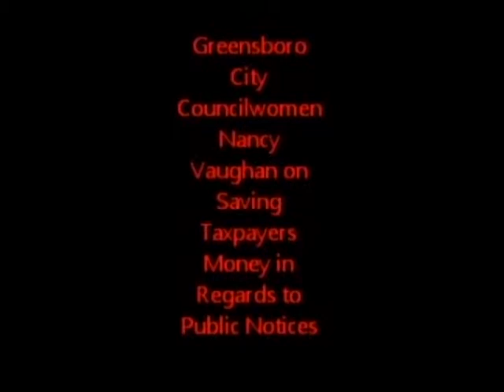Nancy Vaughan on saving taxpayer money